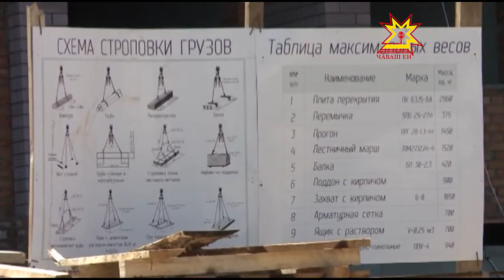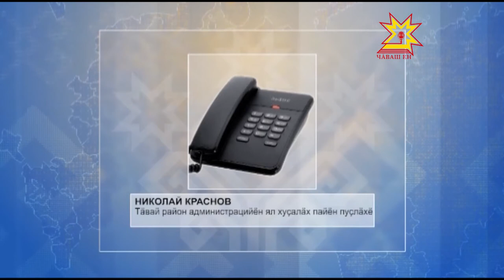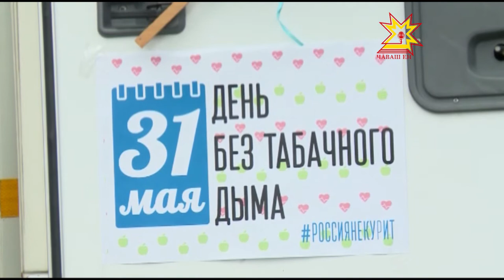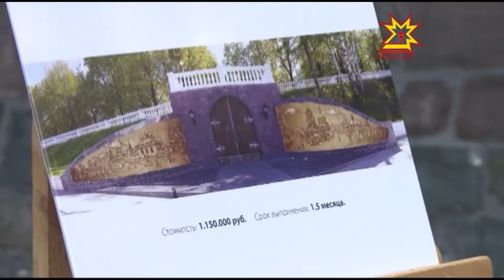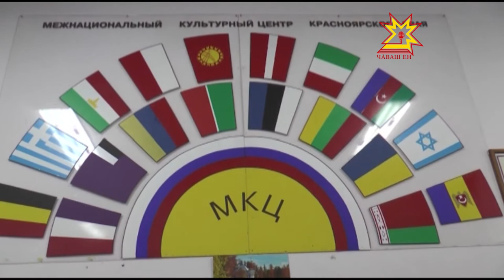Республика 31.05.2017 на чувашском языке. Вечерний выпуск.